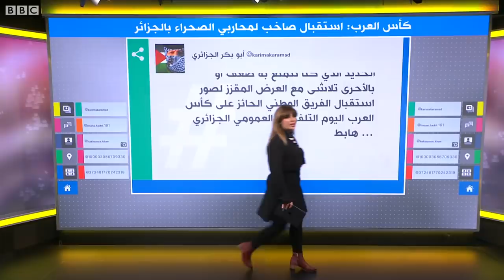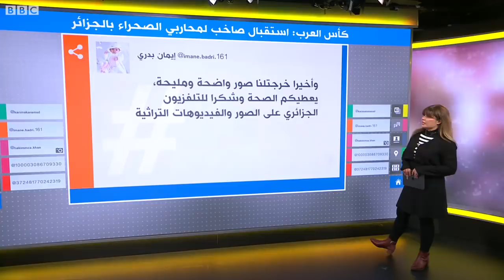استقبال شعبي ورسمي حافل في الجزائر لمحاربي الصحراء أبطال كأس العرب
استقبال شعبي ورسمي حافل في الجزائر لمحاربي الصحراء
وصل المنتخب الجزائري يوم أمس إلى البلاد قادما من قطر بعد فوزه بكأس العرب. وكان في استقبال محاربي الصحراء كبار المسؤولين، واحتشد آلاف الناس خارج المطار للترحيب بالفريق وسط أجواء احتفالية رائعة.